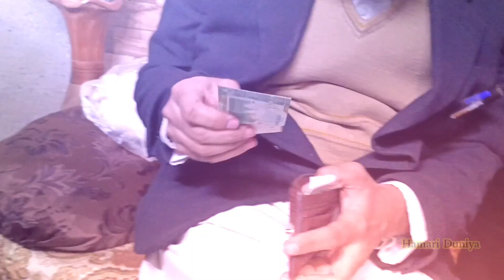چینل ایک سال کا ہو گیا مبارکباد || channelsCelebrates || سالگرہ والا Vlog || Hamari Duniya